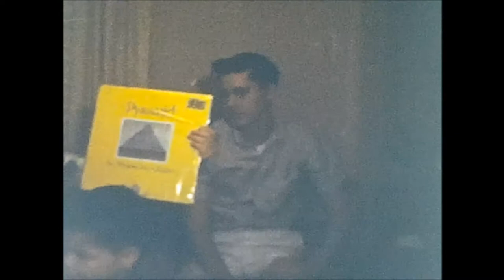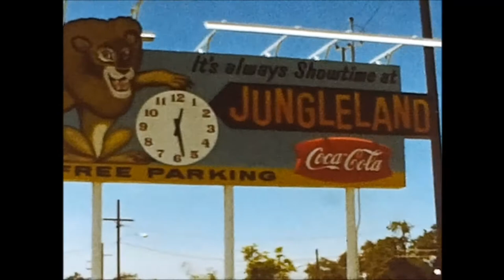GHE Family 8mm 1964 65